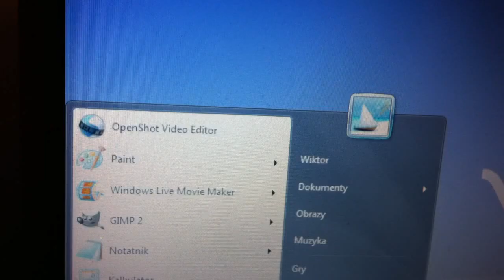Jak zrobić green screen